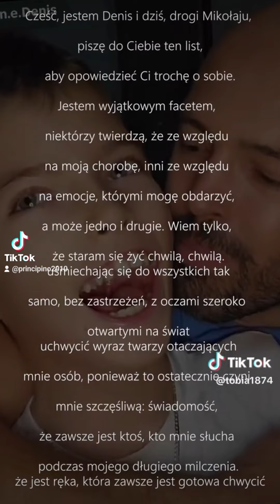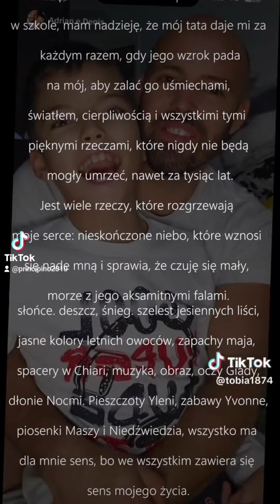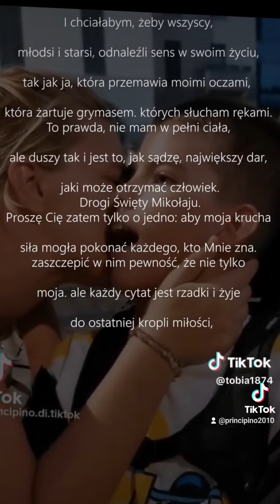Per amici polacchi vi amiamo 🎅🎅🫅🫅🙏😇